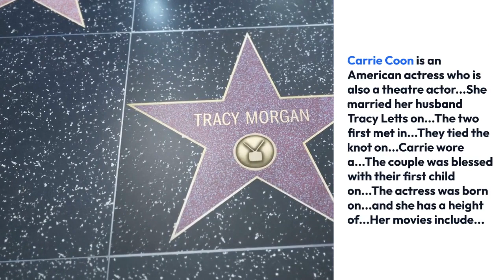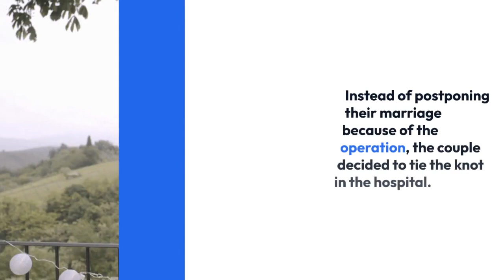Who Is Carrie Coon Husband? Married Life & Kids Details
American actress Carrie Coon made her debut in an episode of The Playboy Club in 2011. She further became famous through her TV shows for the portrayal of the role of Nora Durst on HBO's The Leftovers (2014) and also through the role of Gloria Burgle in season three of FX's Fargo (2017).

Besides, the actress performs on Broadway too. In 2013, she was nominated for a Tony Award of Best Performance by an Actress in a Featured Role in a Play; Carrie was nominated for her role as Honey in the Broadway play Who's Afraid of Virginia Woolf? (2012).

Also, she appeared as Margo Dunne in the 2014 David Fincher's hit movie Gone Girl.